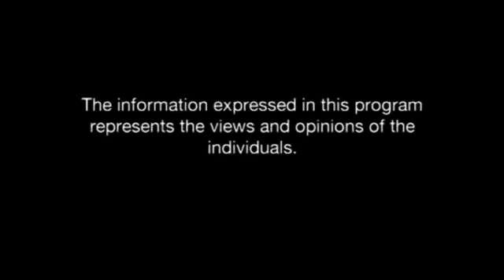Safeguarding the Gungu- Part 1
NQ Dry Tropics has launched an educational DVD that promotes the role of Traditional Owners in marine turtle conservation.

The DVD 'Safeguarding the Gungu (sea turtle)' explores the important relationship between Traditional Owners and sea turtles and looks at how cultural heritage and western science are used together to manage turtle populations.